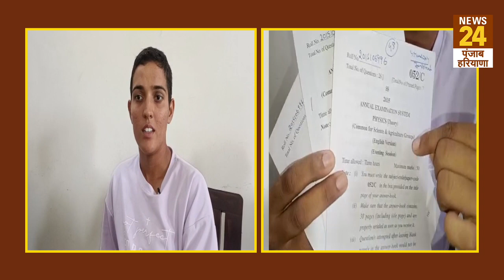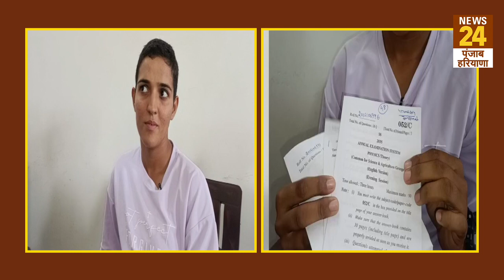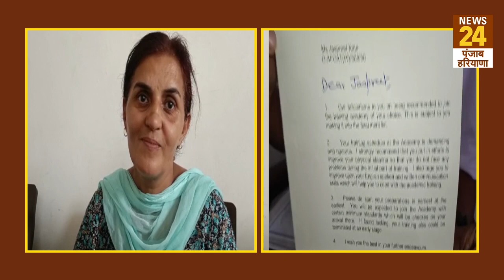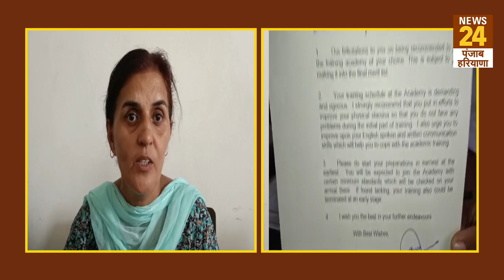Mohali के गांव खानपुर की बेटी बनीं सेना में लेफ्टिनेंट, पिता करते हैं सिक्योरिटी गार्ड नौकरी